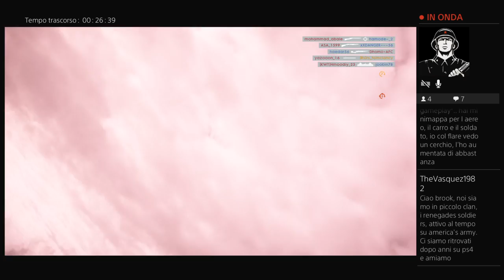LIVE -Battlefield 1 - Only Conquest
PS4 / Battlefield 1 / Nacon Revolution / Rs Clan